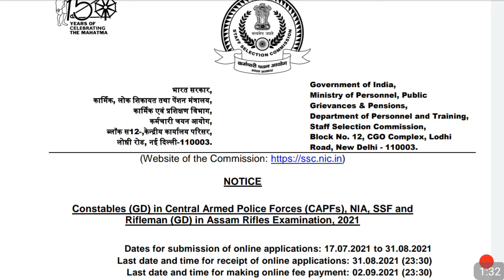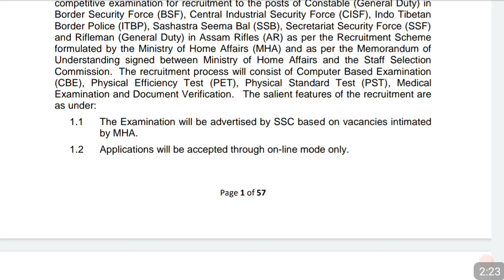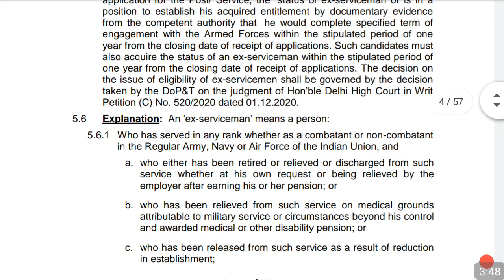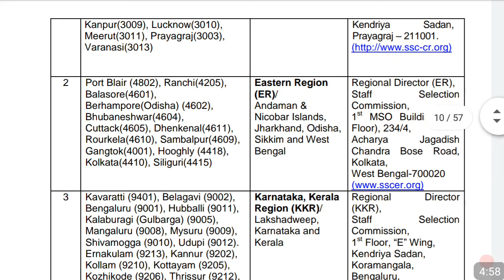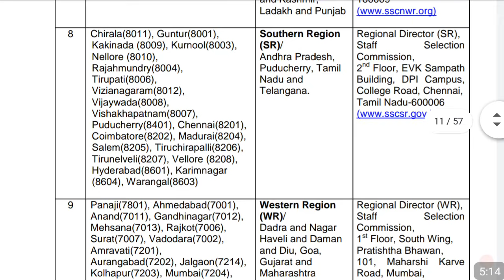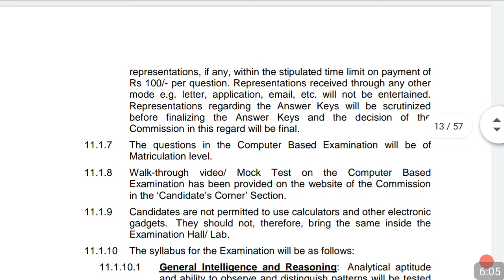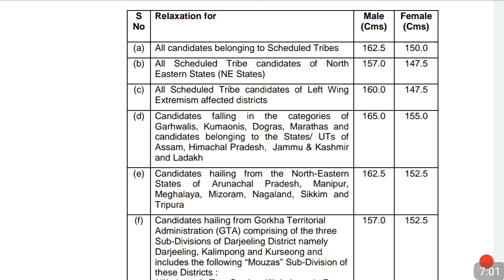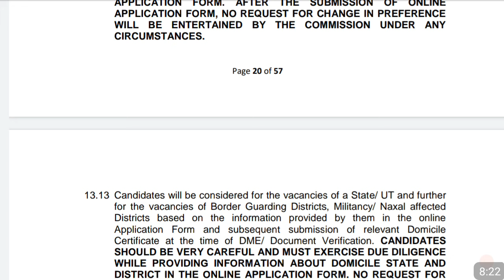SSC GD recruitment 2021 | ssc gd recruitment full notification out | ssc GD constable bharti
friends, ssc gd constable recruitment notification out hua hai